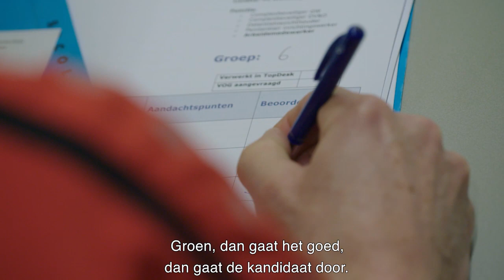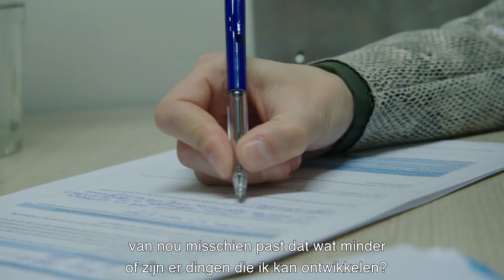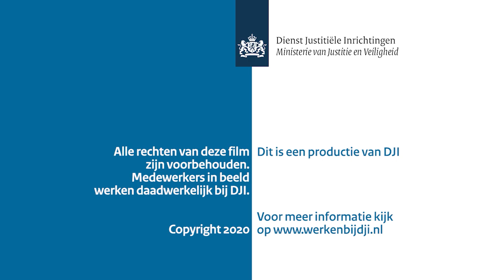Selectiedag bij DJI, de Dienst Justitiële Inrichtingen. Onderdelen selectiedag uitgelegd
Deze video legt uit welke onderdelen je doorloopt op een selectiedag van Dienst Justitiele Inrichtingen

Wanneer je voldoet aan de functie-eisen en je de online capaciteitentest hebt gedaan, dan word je uitgenodigd voor een selectiedag. De dag bestaat uit een aantal onderdelen:

Een gesprek met een psycholoog
Dit is een belangrijk onderdeel van het selectietraject. De psycholoog gaat tijdens dit gesprek in op de vragenlijst die je vooraf hebt ingevuld. De psycholoog wil weten of je het werk aan kunt en hoe gemotiveerd je bent voor de baan. In sommige gevallen vindt het gesprek met de psycholoog na de selectiedag (online) plaats.

De fysieke vaardigheidstoets (FVT)
De FVT bestaat uit een parcours dat je (hard)lopend aflegt. Op dit parcours voer je activiteiten uit zoals traplopen, kast- en bankspringen, kar duwen en trekken, en zware ballen verplaatsen. Aan het einde van de toets moet je nog met de juiste greep een pop verplaatsen. De FVT test je coördinatie, lenigheid, uithoudingsvermogen, kracht en snelheid. Alle onderdelen hebben een duidelijke link met het dagelijkse werk binnen een justitiële inrichting. De FVT wordt afgelegd onder begeleiding van een sportinstructeur. Een goede voorbereiding is belangrijk. Hier vind je meer informatie over de FVT.

Een selectiegesprek
Hier voer je een kort gesprek met medewerkers, vaak ook een leidinggevende, van de inrichting. Zij beoordelen of je past bij DJI en de locatie en geven je direct terugkoppeling. Voor dit gesprek is het belangrijk dat je weet bij wat voor een type inrichting je solliciteert. Bereid je voor door uit te zoeken welke afdelingen er zijn en hoeveel gedetineerden er verblijven. Natuurlijk is het ook jouw kans om vragen te stellen over bijvoorbeeld het inwerktraject en in wat voor een team je komt te werken. Jij moet immers ook beoordelen of dit een goede match voor je is.

De capaciteitentest
Nadat je thuis de capaciteitentest hebt gemaakt wordt deze op de selectiedag nogmaals bij je afgenomen. Dit om te toetsen of je de test thuis wel zelf hebt gemaakt.